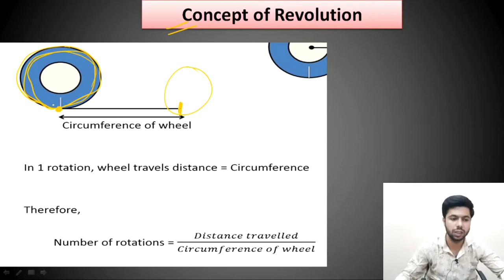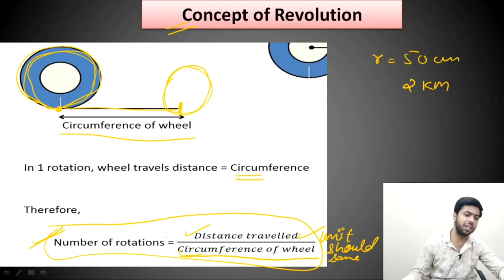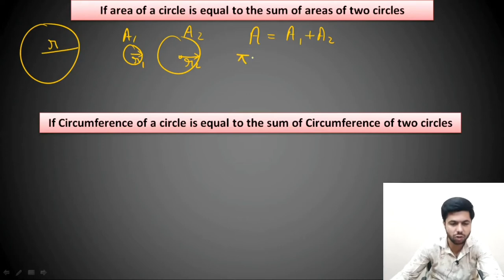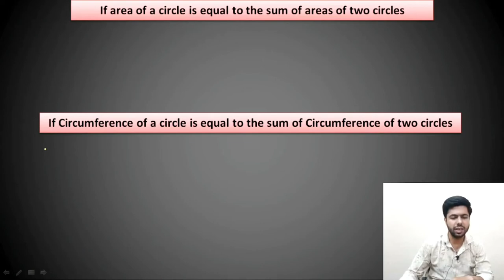Area related to Circles #1 Class 10 Maths || Short Tricks for MCQs Term-1 || By fm sir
All Concept of Area related to circles with Basics & many amazing short tricks to solve MCQs questions...